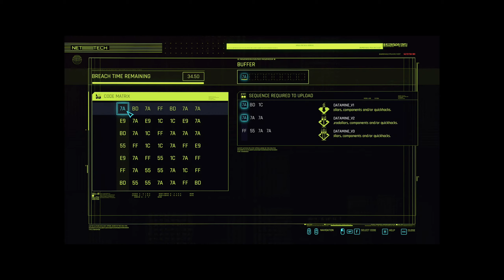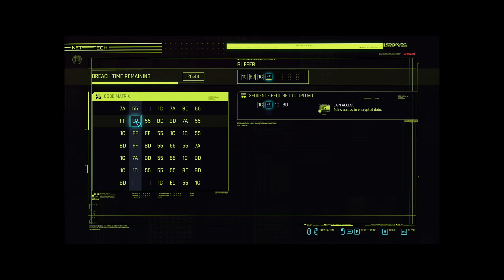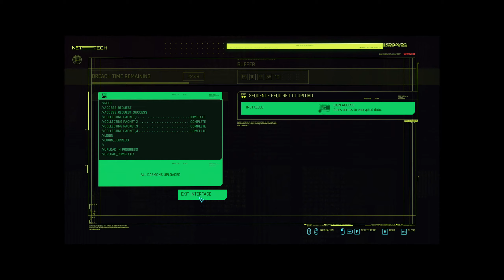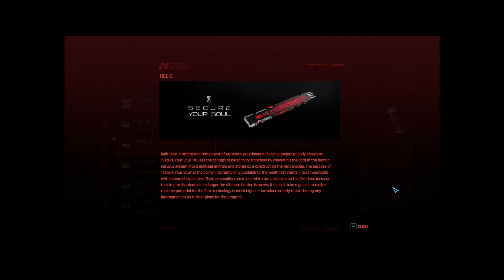Cyberpunk 2077 Gameplay Playthrough Episode Seventy Six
Episode Seventy Six of Cyberpunk 2077 gameplay playthrough, all main quests & side quests & gigs & hustle's. Playthrough, spontaneous commentary, review, and gameplay observations. Enjoy.
Legendary Authenticity at Rumble. Cyberpunk 2077 Playthrough Episodes